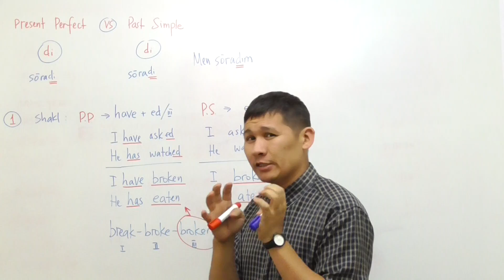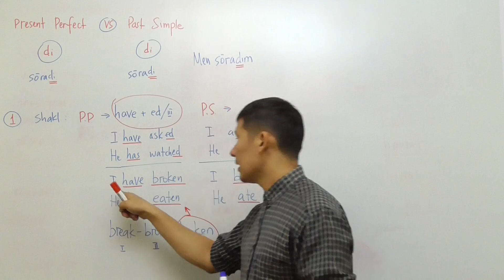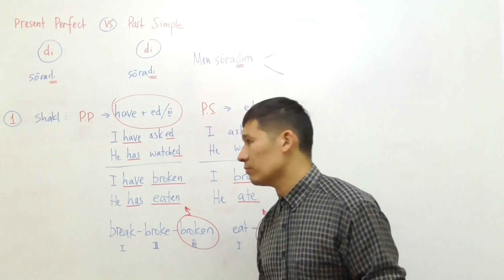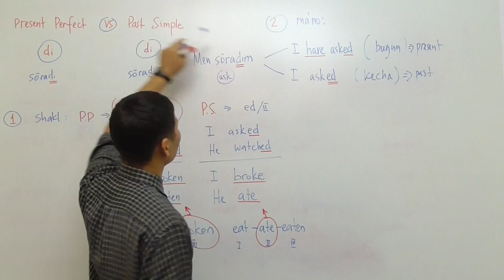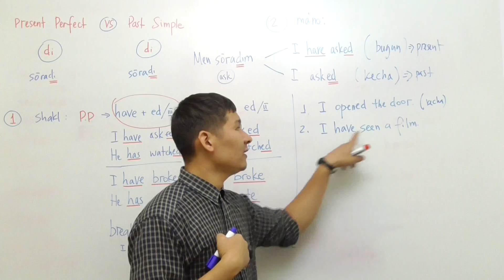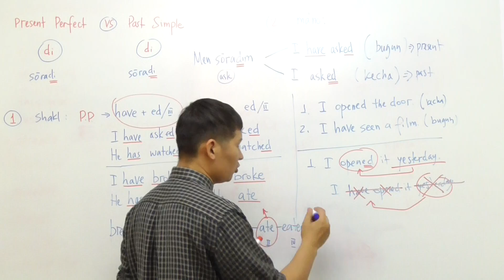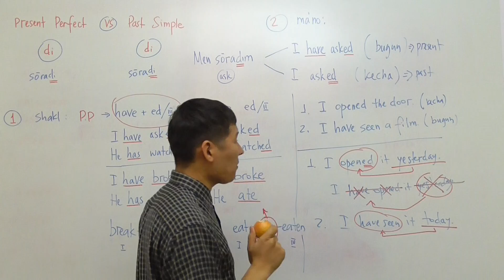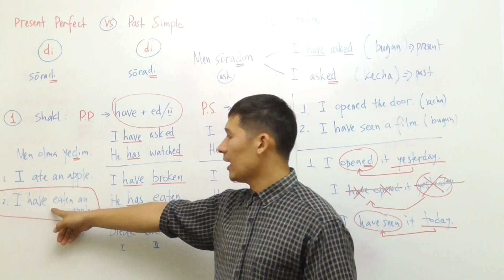LESSON 36 ___ I have done / I did (Ikki zamon farqi)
Present Perfect vs Past Simple